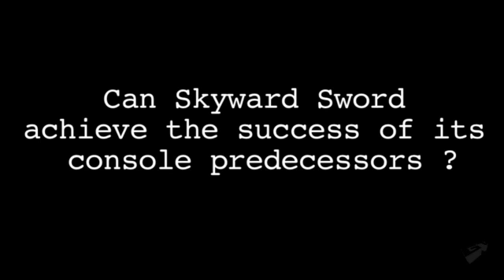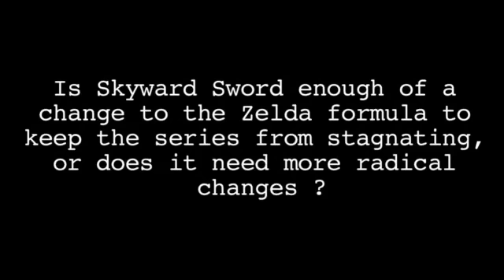The Legend of Zelda Skyward Sword [Comic-Con] The Future of Zelda Interview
The Future of Zelda Interview

Game Trailers owns the rights to this video